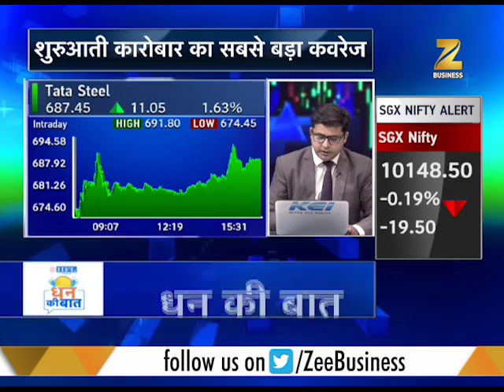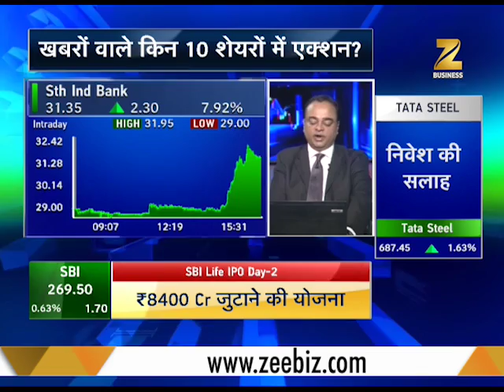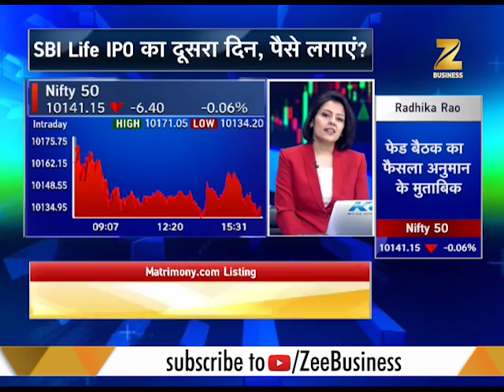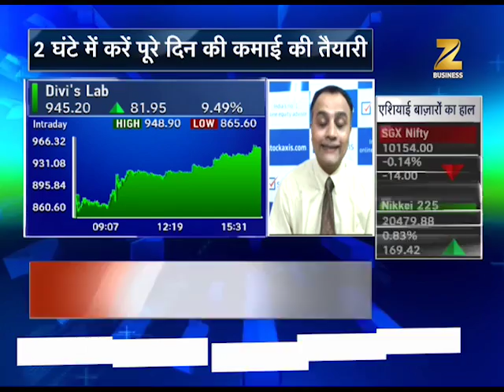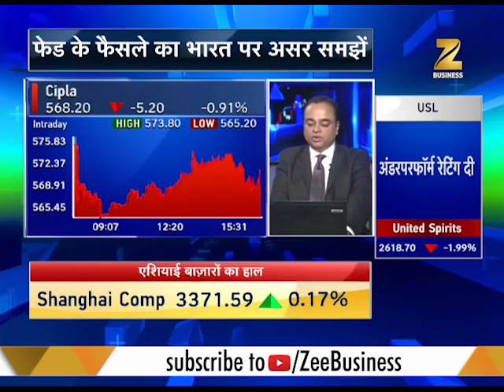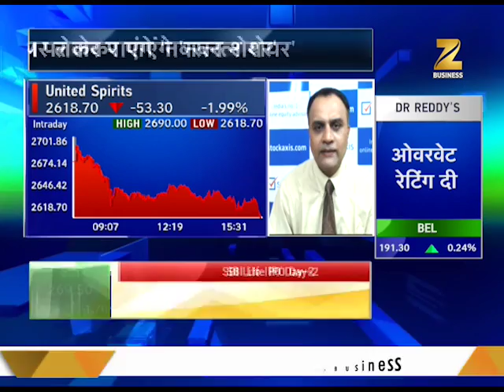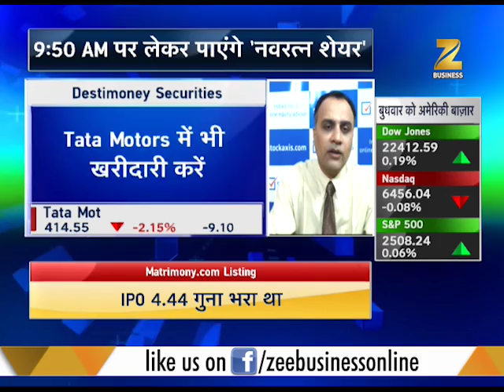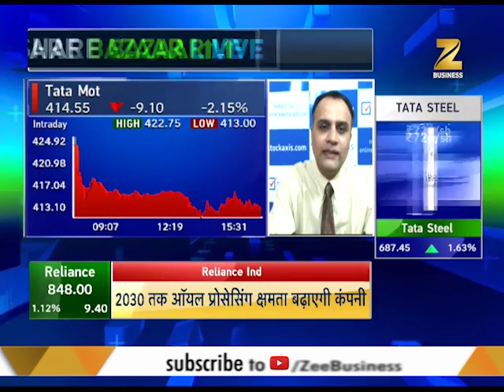Experts recommend buying in tata steel after company ratify to merge european units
Share Bazaar Live: This segment of Zee Business brings you latest updates on IPO markets. Also know experts opinion on power shares of the day. Watch this clip to know more.